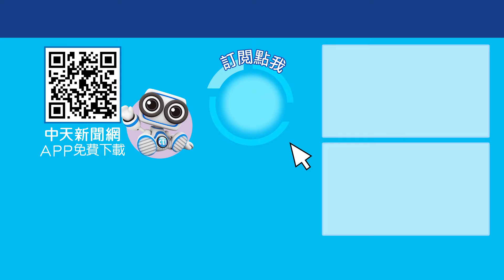超思蛋案終於開查!背後用意竟是為了掃蕩英系?! 一起Battle ctiplus 20240925